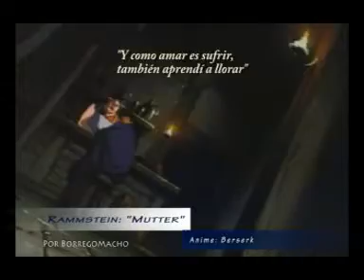AMV- Berserk - Mutter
Anime: Berserk